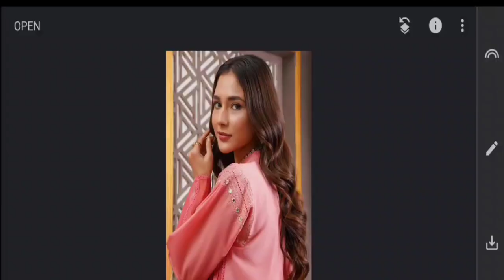1Minute Photo Edit | Snapseed New Style Photo Editing Tutorial Step by Step Edit Tech #125